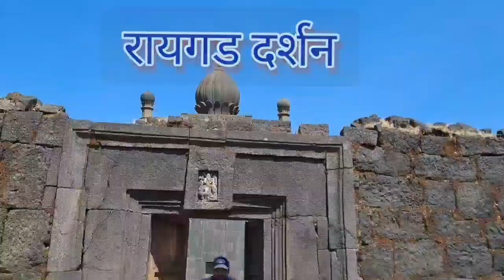raigad नागारखान्यातून माहिती,राज्याभिषेक सोहळा